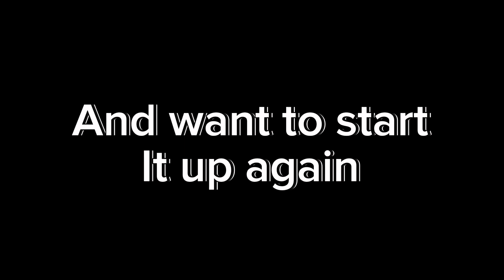MAKE MY COC BIGGER!!